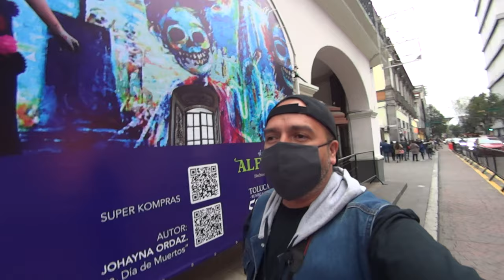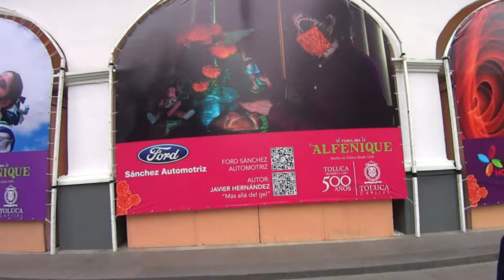Calaveritas de AZÚCAR y CHOCOLATE, ¡La FERIA de los MUERTOS!!!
Bienvenidos a un video más. En esta ocasión recorrimos la feria del alfeñique en Toluca Estado de México. en esta feria los artesanos del alfeñique exponen sus artesanías hechas con azucar, azucar glass o chocolate, ahora también amaranto y hasta chocolate VEGANO!!!, tuvimos la oportunidad de ver cómo decoran y logramos una entrevista con una exponente de la feria. La feria del Alfeñique se celebre cada año en Toluca en la zona conocida como los arcos y hasta ahora es de libre acceso, así que si quieres ver de qué se trata dale click al video y visita la fería antes de que se termine, las fechas para este año es del 15 de Octubre al 2 de Noviembre!

Bounce Ball de Twin Musicom cuenta con una licencia Creative Commons Atribución 4.0.